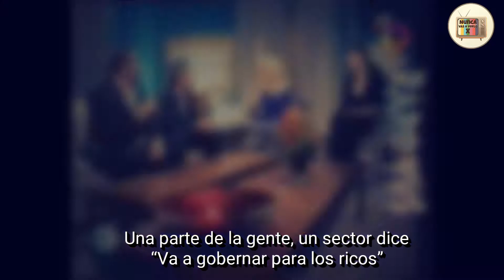NUEVO SINCERICIDIO DE MACRI POR LA POBREZA: AMPLIAR LA DIFERENCIA ENTRE LOS RICOS Y POBRES